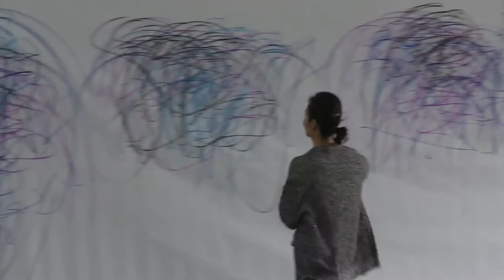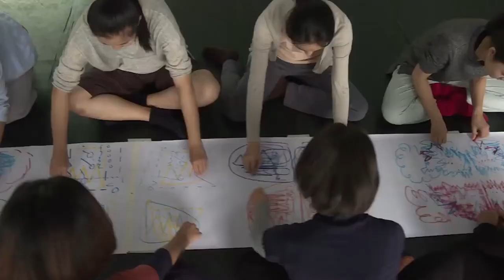Segni mossi, YELLOW training in China